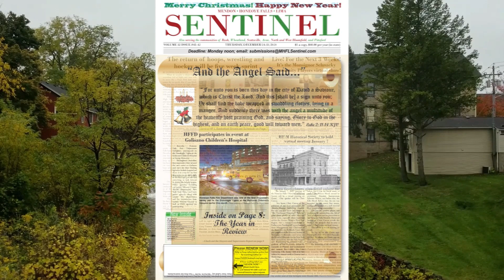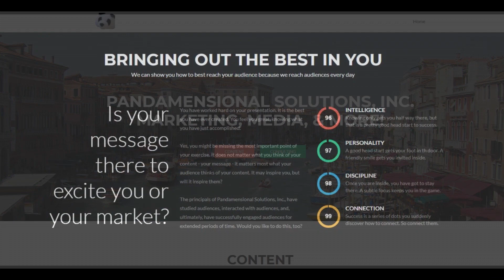Mayors & Supervisors Weekly Update - January 21, 2024